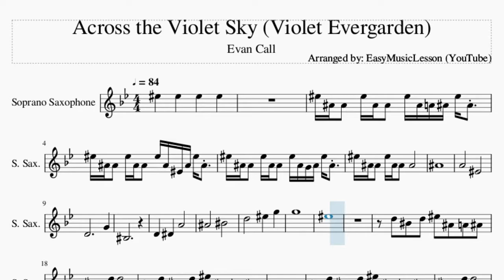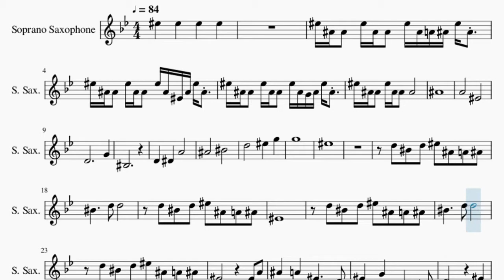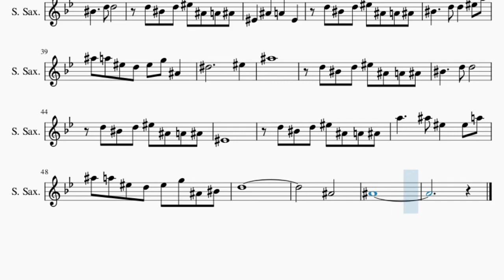Soprano Sax Sheet Music: How to play Across the Violet Sky (Violet Evergarden) by Evan Call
Here is a sheet music/tab video on the song Across the Violet Sky (Violet Evergarden) by Evan Call on the soprano sax. A soprano sax sheet music arrangement which is transposed to notes that are easily played by soprano sax, for the song Across the Violet Sky (Violet Evergarden) by Evan Call.

EasyMusicLesson2 teaches you to play the your favorite instrument, through well-arranged sheet music so that you too can learn how to play Across the Violet Sky (Violet Evergarden) by Evan Call on the soprano sax as fast as you can. A soprano sax sheet music with backing tracks to help your play the song better.

Chords of Soprano Sax arrangement:
C Maj   C Maj   C Maj   C Maj   C Sus 4   A Min   G Maj   C Maj
C Sus 4   A Min   D Min   E Min   C Maj   D Min   C Maj   F Maj
C Maj   F Maj   G Maj   A Min   G Sus 4   A Min   G Maj   F Maj
D Min   A Min   G Maj   F Maj   G Maj   C Maj   D Min   C Maj
F Maj   C Maj   D Min   C Maj   F Maj   C Maj   C Maj   D Min
C Maj   C Sus 4   C Maj   F Maj   G Maj   C Maj

Melody notes of Soprano Sax:
F5 Bb4 Bb4 F5 Bb4 Bb4 F5 Bb4 A4 Bb4 F5 Bb4
F5 Bb4 Bb4 F5 Bb4 Bb4 F5 Bb4 F4 Bb4 F5 Bb4
F5 Bb4 Bb4 F5 Bb4 Bb4 F5 Bb4 G4 Bb4 F5 Bb4
F5 Bb4 Bb4 F5 Bb4 Bb4 Bb4
Bb4
A4       F4
D4           G4
C4
D4   Eb4   A4
Bb4       C5
D5       F5   G5
G5
F5
D5 C5 D5 F5 Bb4 A4 Bb4
C5     D5 D5
F4
C5     D5 D5
F4         F4 A4
Bb4   A4   F4     D4
F4   G4   Bb3     C4
D4         F4
G4   A4   Bb4   F4 A4
D4           D4
F4
C5     D5 D5
F4   Bb4   A4   F4
C5     D5 D5   F5 A5
Bb5 A5 F5 D5 F5 G5 Bb4
Eb5           F5
Bb5
C5     D5 D5
F4
A5     Bb5 F5   F5 A5
Bb5 A5 F5 D5 F5 G5 Bb4 C5
D5
Bb4
Bb4